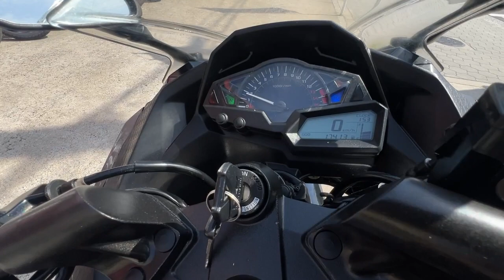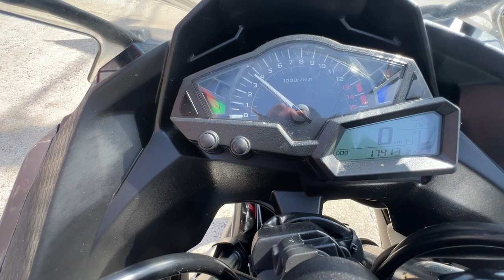ニンジャ250 ABS スペシャルエディション 2013年 中古車 バイクショップ名:きんしば